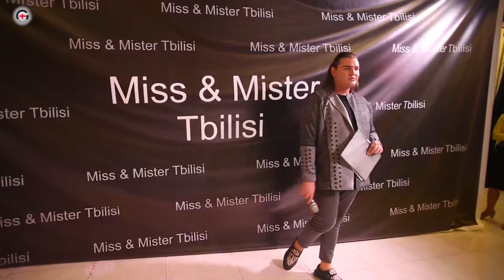მის და მისტერ თბილისი 2020 ფინალი ▶️ GOGA.TV